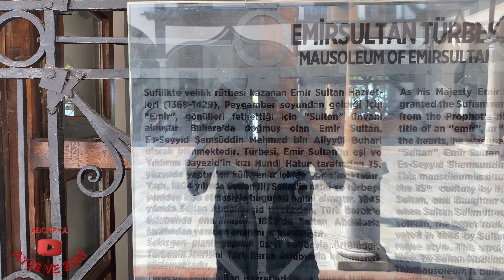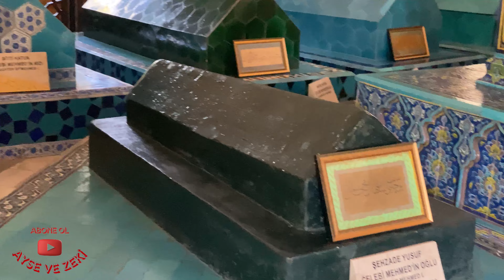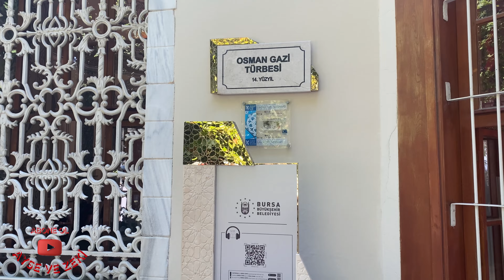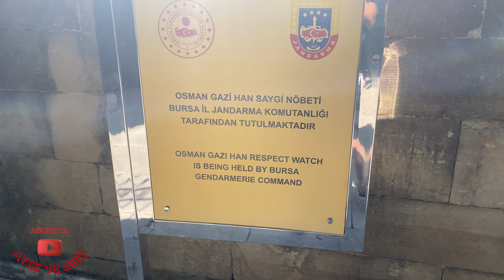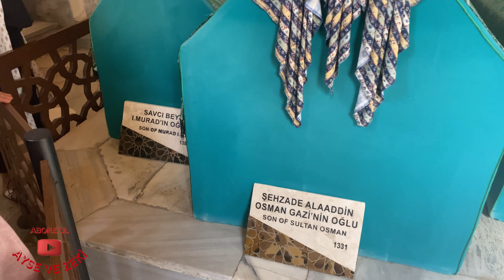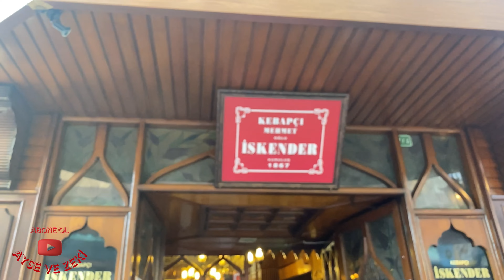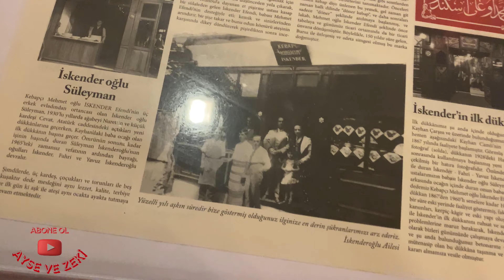Bursa Türbeleri / Arkadaşa Hayırlı Olsuna Gittik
Herkese Merhaba,
Bu videomuzda Babamla yapı markete giderek mıtfak bataryası alıp değiştirdik. Daha sonra ailecek Bursa Türbelerini gezdik. Emirsultan Türbesiyle başlayarak, Yeşil, Orhan Gazi, Osman Gazi Türbeleriyle sonlandırdık. Bursa Heykel semtinde bulunan İskender’in ilk mağazasında İskender Kebap yedik. Eve gelip hazırlandıktan sonra düğününe gidemediğimiz arkadaşımızın evine hayırlı olsuna gittik.

Ayse ve Zeki